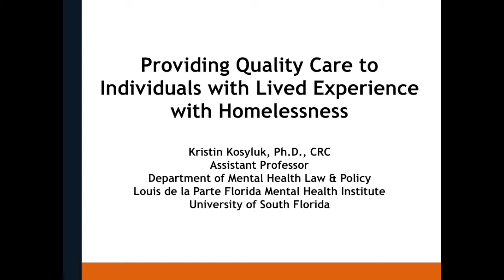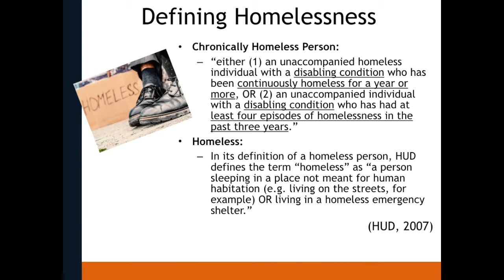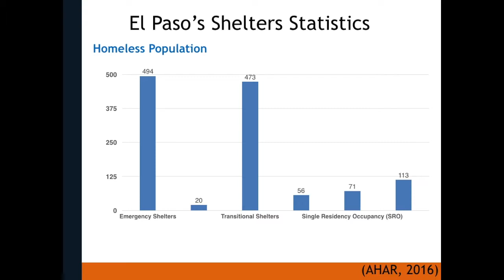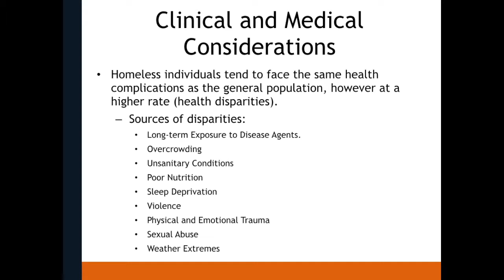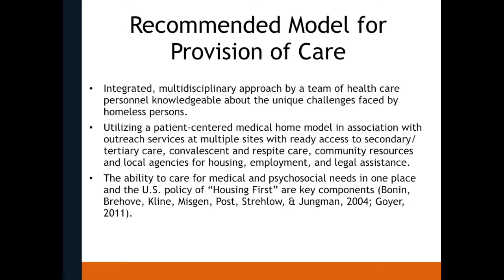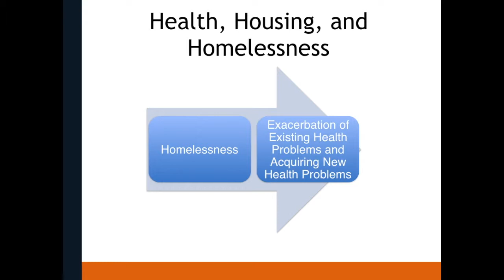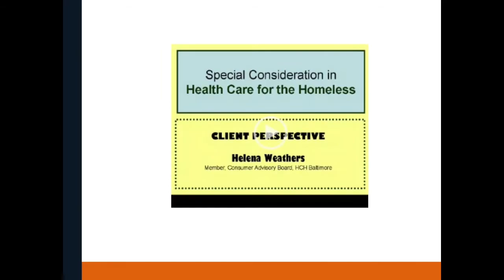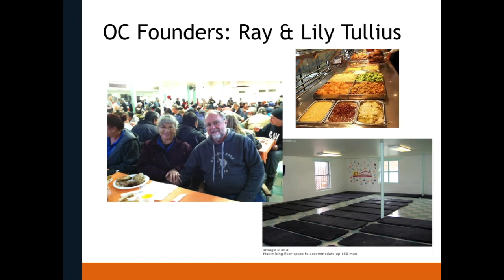IPE Case Study on Homelessness Presentation 10 08 18